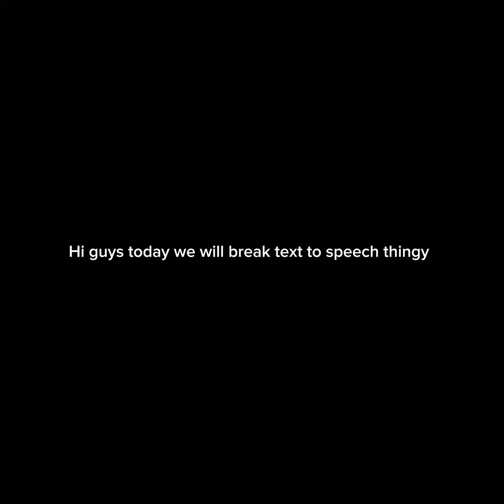Breaking the tts (the torturous speech)